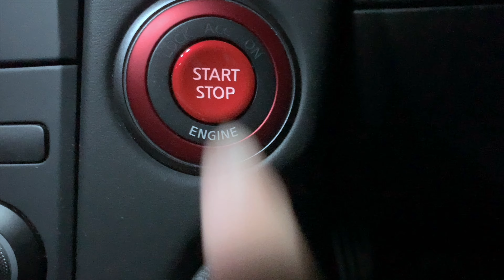フェアレディZ Z34で清流サルスベリ街道を走る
日産 フェアレディZ Z34で長良川沿いにある、清流サルスベリ街道を走る車載動画です。